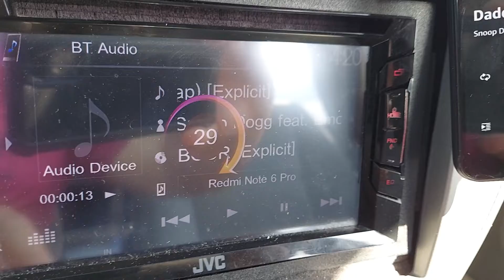Two 10s and Taramps hd3000